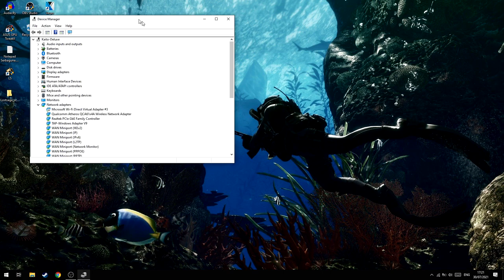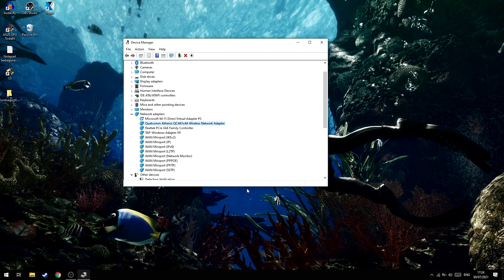Cara Mengatasi Kecepatan Wi-Fi Tidak Stabil!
oke pak,kali ini guwek akan memberikan sebuah video tutorial bagaimana cara mengatasi kecepatan wifi yang tidak stabil,mungkin dari sinyal yang lemah yang bikin internet jadi lemot.

note: setiap laptop bisa berbeda,cari aja yang namanya "Roaming Aggressiveness" atau kalau gak ada "Roaming Sensitivity" atau yang masih sama arti dan berhubungan dengan Roaming.